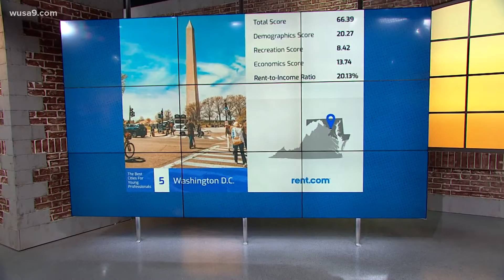DC ranks No. 5 in list of best cities for young professionals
It's a great place for young people to get serious about their careers.